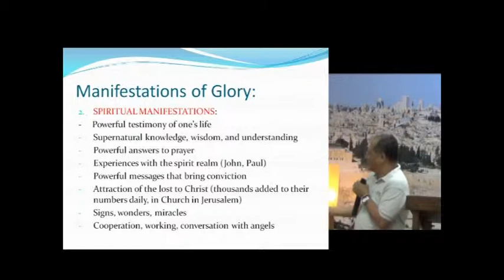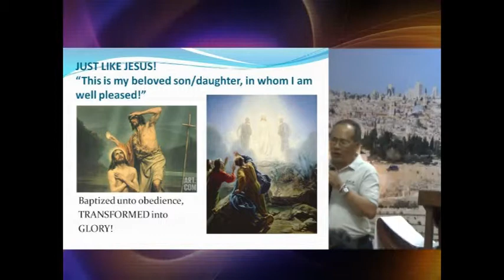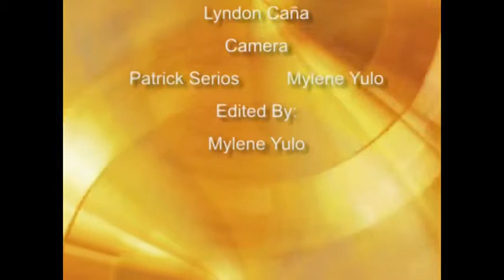Understanding the Glory 7